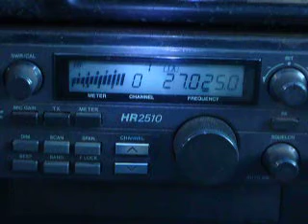ModSquad Moose PearlHammer BakerMan Lucky13